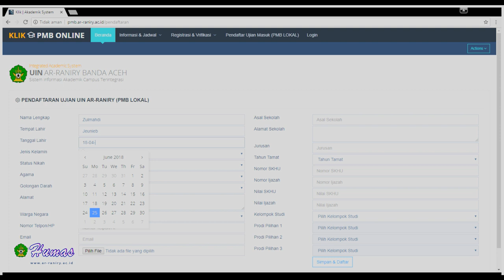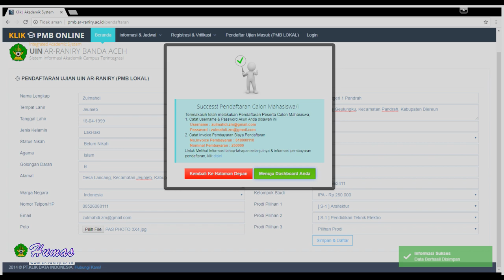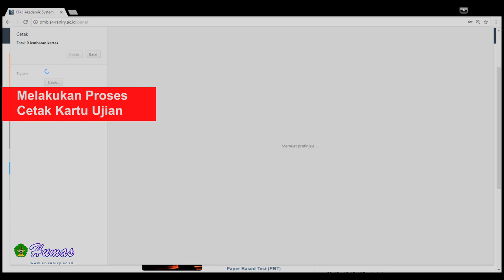PANDUAN PENDAFTARAN PMB LOKAL UIN AR-RANIRY BANDA ACEH TAHUN 2019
LINK PENDAFTARAN :

Penerimaan Mahasiswa Baru Jalur PMB Lokal UIN Ar-Raniry Banda Aceh Tahun 2019

Untuk Informasi lebh lanjut dapat menghubungi Call center Akademik 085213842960 atau 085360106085
telepon/WA, No SMS Jadwal aktif, Senin s.d Jumat setiap jam kerja